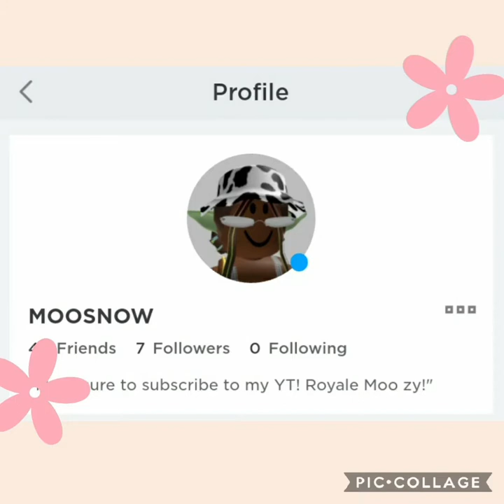5 wedding dresses for roleplay weddings!